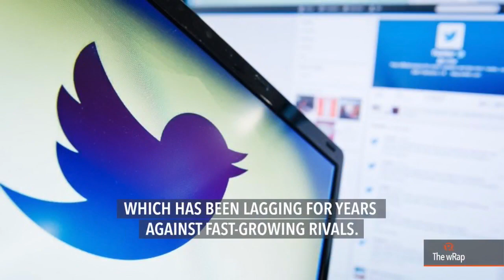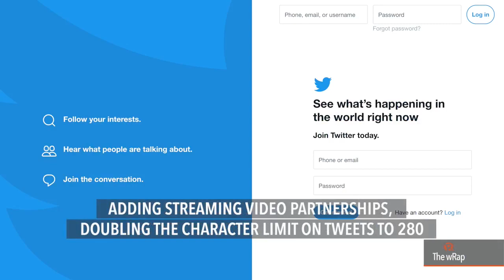Duterte on dictatorship, ICC on war on drugs, Twitter records profits | Midday wRap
More videos on Rappler Follow Rappler for the latest news in the Philippines and across the globe. Watch Rappler’s midday newscast with Mara Cepeda.